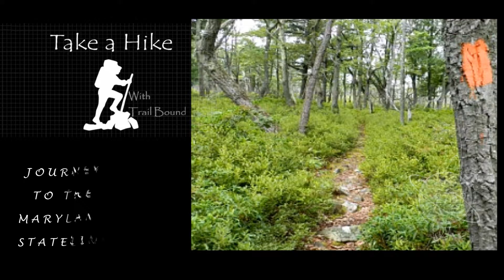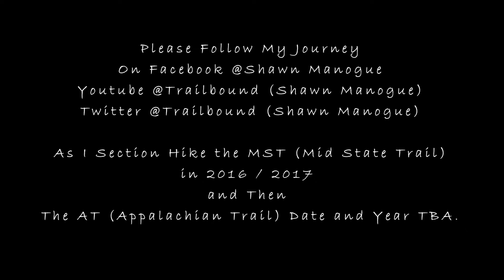Happy New Years From Trail Bound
I appreciate your support so far in 2016 Thank you. Here is a preview of what's ahead! I wish you a very Healthy and Safe 2017!